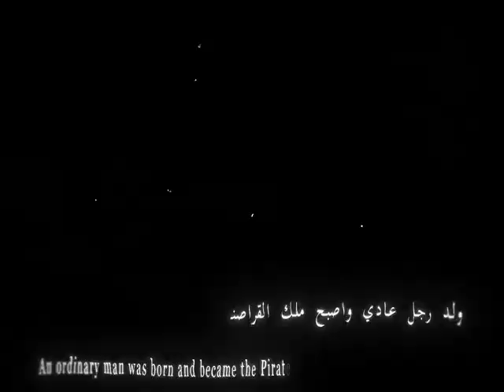Difference between the King of Pirates and Yonko | onepiece anime 🔥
One Piece | Luffy Gears | Yonko Saga | Recap | HD |🤩🥵🤫💪🫣| New World | Grand Line